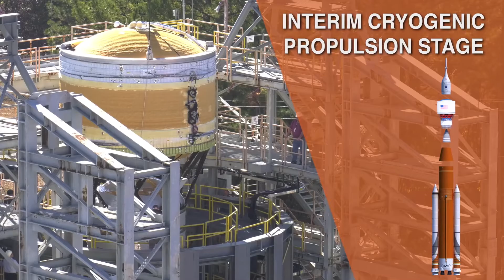The Pressure is On for Upper Part of SLS Rocket - HD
A rigorous test series has begun for the upper part of NASA's Space Launch System rocket to ensure each structure can withstand the incredible stresses of launch. A 65-foot-tall test stand at NASA's Marshall Space Flight Center in Huntsville, Alabama, is being used for the test series, where two simulators and four qualification articles of the upper part of the SLS are stacked and being pushed, pulled and twisted by forces similar to those experienced in flight. Approximately 50 test cases are planned for the series. Data from the tests will be recorded through 1,900 instrumentation channels, measuring the strain on the test articles, temperature, deflection and other factors. The test data will be compared to computer models to verify the integrity of the hardware and ensure it can withstand the forces it will experience during flight. This also is a type of practice run for assembly operations before the rocket hardware is stacked in the Vehicle Assembly Building at Kennedy Space Center in Florida ahead of launch.

Credit: NASA